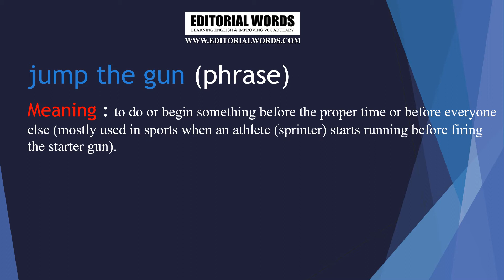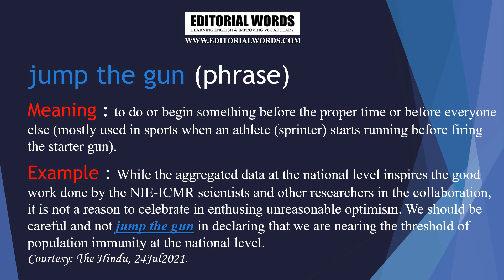Phrase of the Day (jump the gun) - 03AUG21